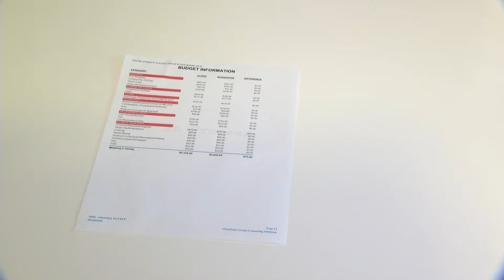Digging out of debt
How to find a debt management plan that helps restore your credit.